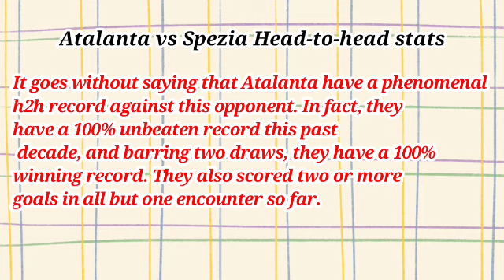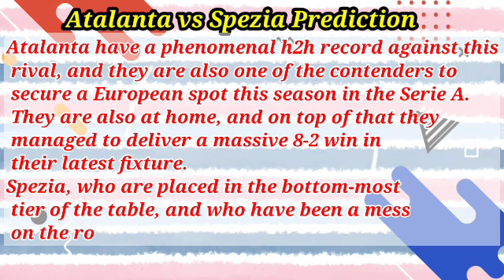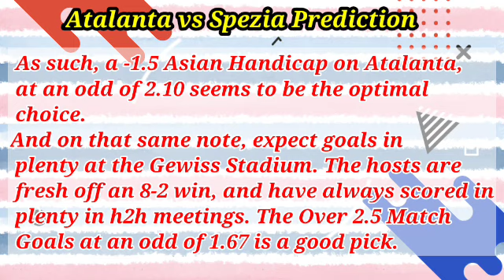Atalanta vs Spezia Prediction and Betting Tips | 19th January 2023